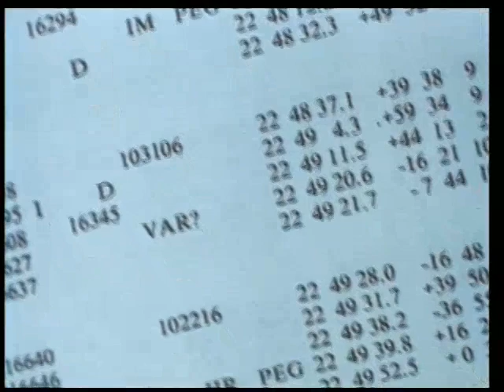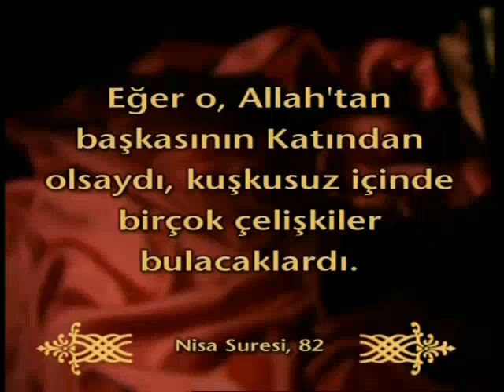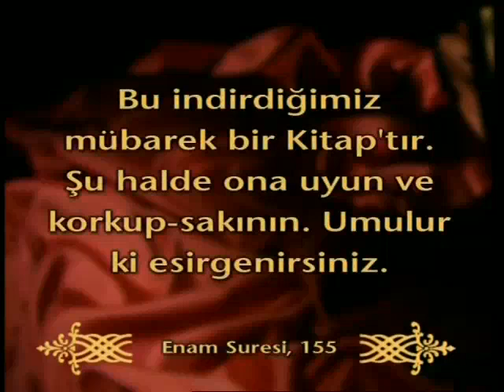Kuran Allah'ın sözüdür